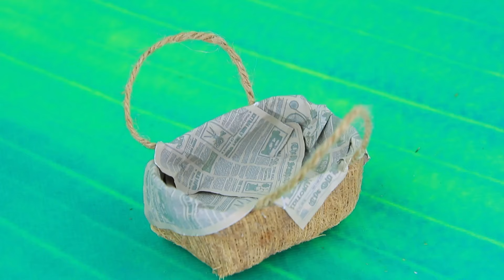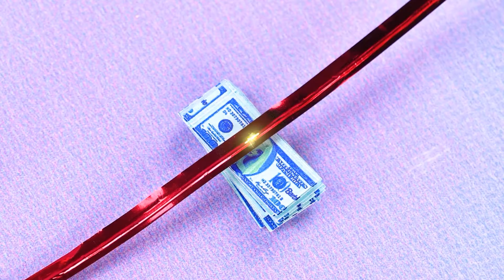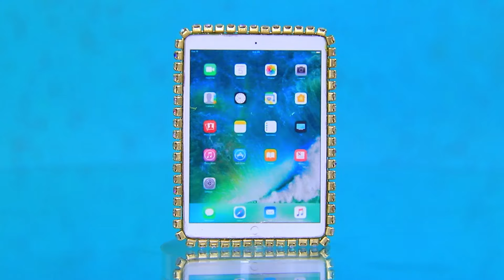Arm, Reich und Mega-Reich LOL Wurden zu Moms! 22 Hacks und Bastelideen für Puppen